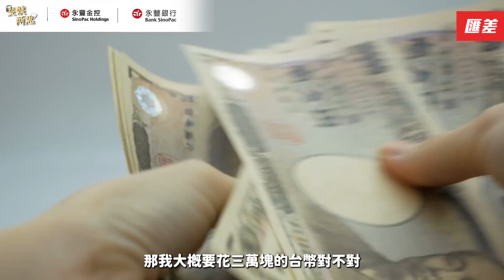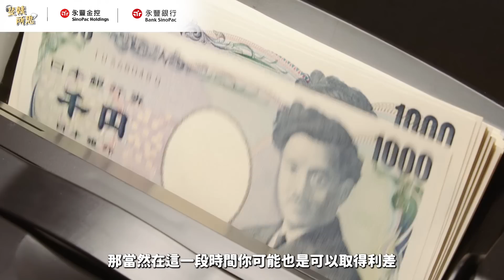【阿姨來煉金】「匯差」、「利差」差在哪？日幣狂跌要買嗎？小資族投資外幣要注意什麼？｜范琪斐✕永豐銀行數位金融處處長 黃品睿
最近日幣狂跌，屢屢創新低，很多人都在問，現在是不是好時機買日幣放著？外幣是好的理財工具嗎？匯差跟價差又是什麼？小資族想投資外幣有什麼要注意的嗎？本集邀請永豐銀行數位金融處處長 黃品睿副總來告訴大家。